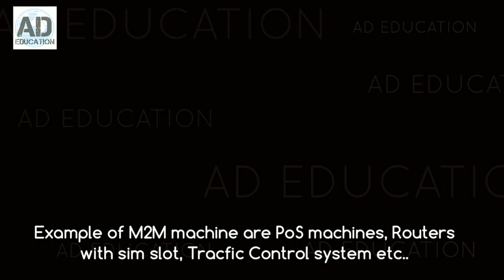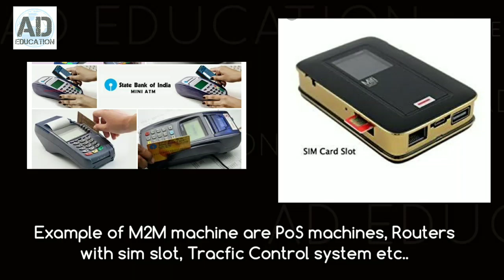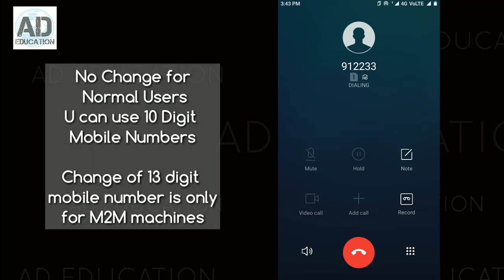13 digit mobile No. From 1st July 2018...13 अंकों के मोबाईल नं. 1 जुलाई से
13 digit mobile No. From 1st July 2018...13 अंकों के मोबाईल नं. 1 जुलाई से is it true or not that your mobile numbers is going to change is 13 digit what's is the Dot order fir 13 digit mobile no what's is M2m machines know all about.

KEEP LEARNING
KEEP GROWING
THANKS!!